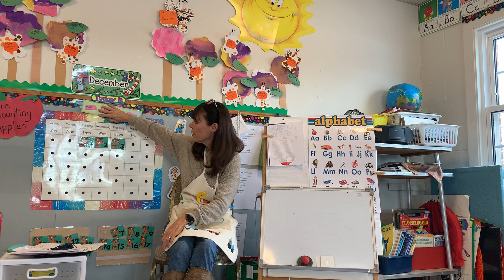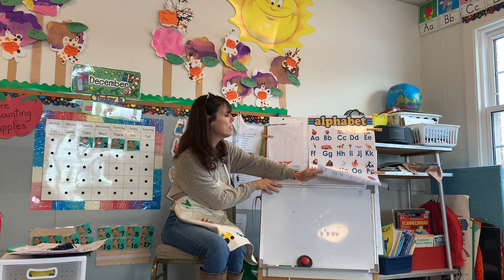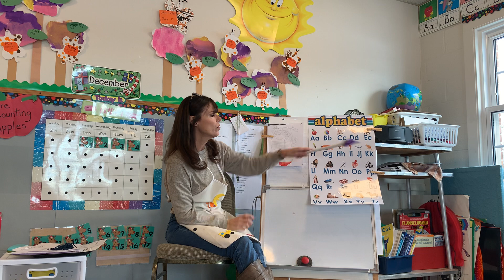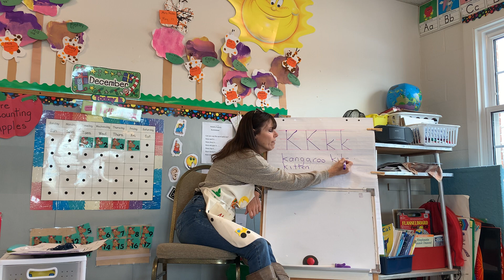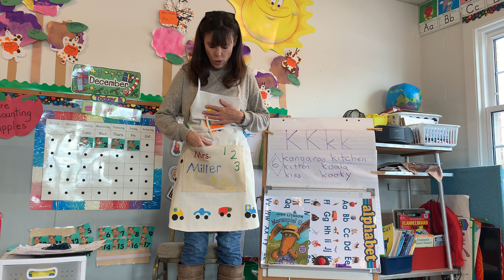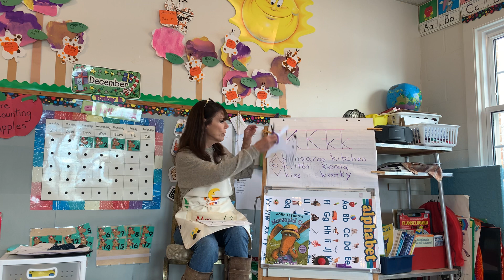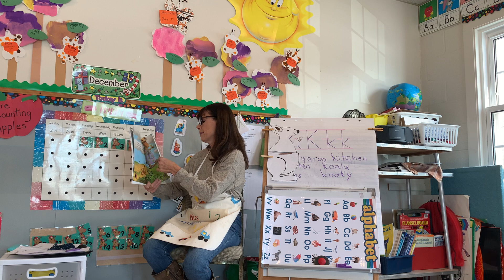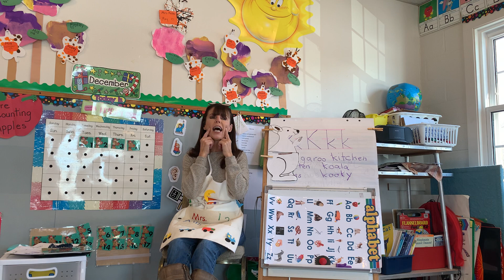Friday 12/4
Kangaroo day